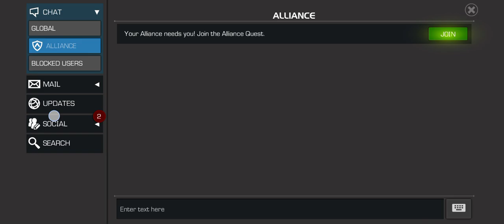A Realistic New Account Challenge Day 106 Part 2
During the reunion event I will be logging in up to 4 times a day.